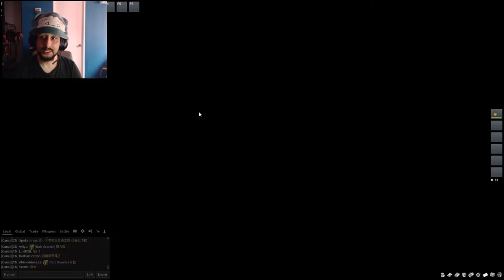Pokemon MMO Capitulo 3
pokemon mmo - a new beginning - pokemon mmo (pokemon online fire red) #1. This is a game called Pokemon MMO 3D my friend Raigenku BeastKing and I found
 2018 - pokemon mmo 3d · pokemon mmo android · pokemon mmorpg android · 3d pokemon mmo · pokemon mmo download · 3d pokemon fan game

Has there been any talk about bots for the newest pokemon mmo
Newest pokemon fan game, xem , clip newest pokemon fan game, video newest pokemon fan game, phim newest pokemon fan game
A robust new Pokemon fan game is on the way
Mind that there are no real Pokemon games for PC

the #1 pokemon mmorpg!